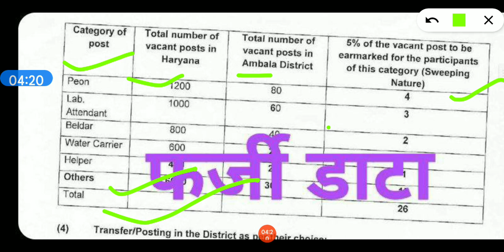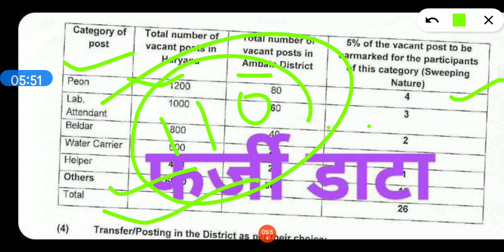हरियाणा कौशल रोजगार मे एक और नया नोटिस जारी vacancy को लेकर जल्दी देखो।। hkrn औफर लेटर का नोटिस आगया